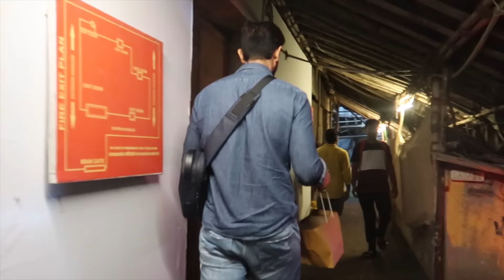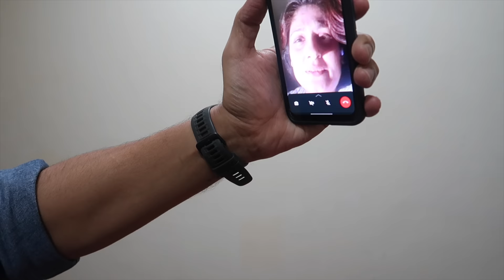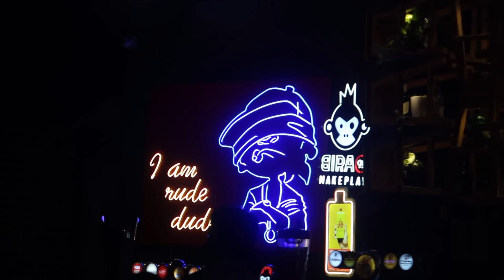We visited Serial APNAPAN Shoot Set | PAINT Change In Studio | Visited IKEA